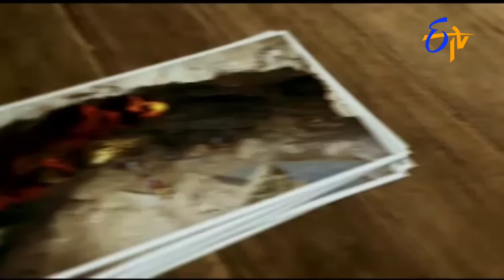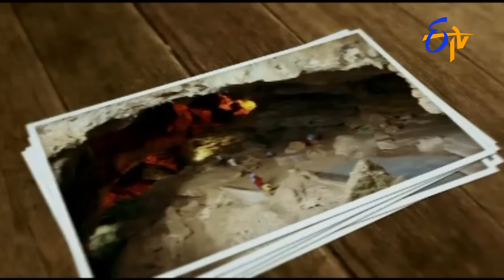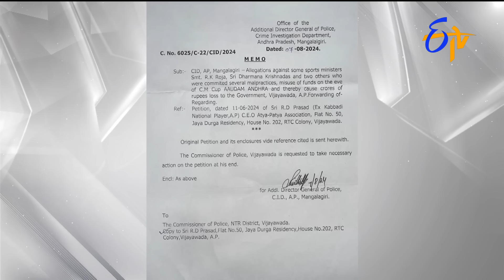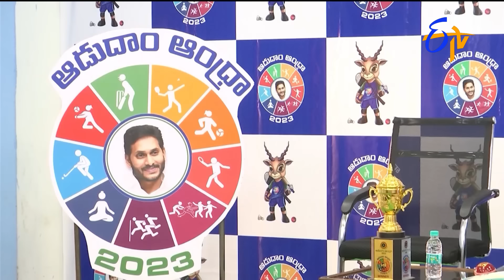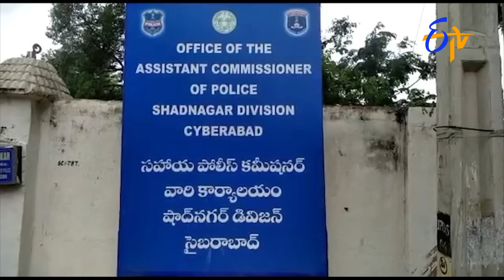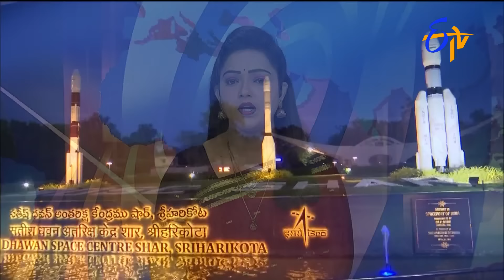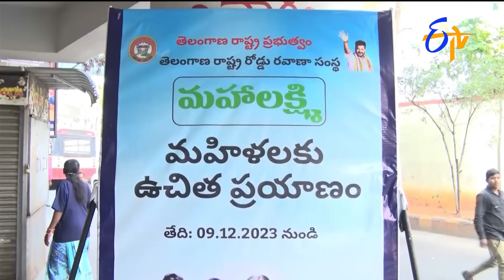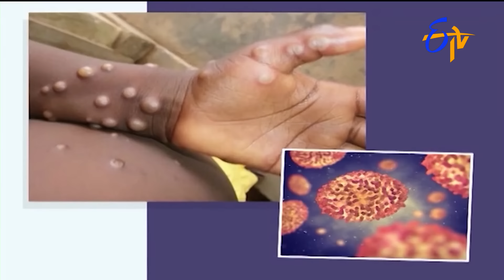7 AM | ETV Telugu News | 16th August "2024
7 AM | ETV Telugu News | 16th August "2024